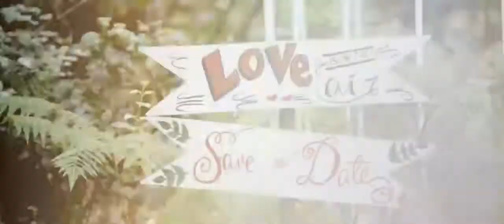Prenuptial | Rafael & Jeria | Dec 22, 2019